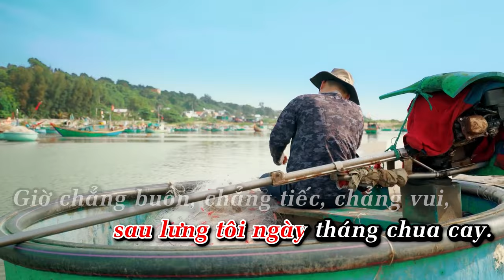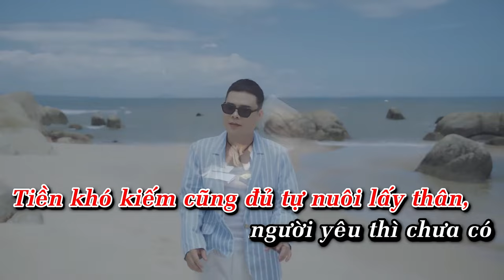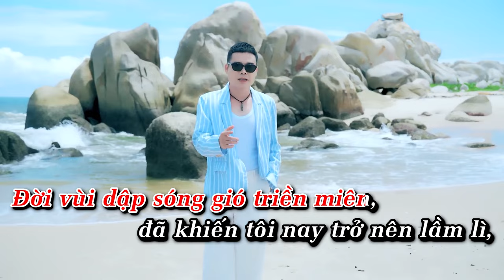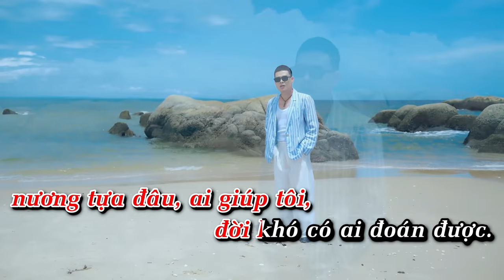ĐỜI KHÓ CÓ AI ĐOÁN ĐƯỢC - TỐNG GIA VỸ | KARAOKE TONE NỮ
ĐỜI KHÓ CÓ AI ĐOÁN ĐƯỢC
Composer: Tống Gia Vỹ
Director by: Luân Nguyễn
Produce: Mỹ Tiên
Assistant Director: Công Hoài
DOP & Camera Operator: Minhhee
Editer: NG.Vminh
Music arranger: Nboro Studio
Recording and mixing mastering: Nboro Studio
Photo: Hai Phan
Design: Trương Triều Vỹ
Makeup: XiXi
Suport: Chương Bùi
Cast: Yến Nhi – Mỹ Tiên – Mc Nguyễn Hoàng - Công Hoài – Và một số diễn viên phụ khác.
Thanks Special:
- Cơ sở nước mắm truyền thống Dì Mười Tiếp – Phan Thiết.
- Gia đình anh Sáu khu cầu tàu Phan Thiết.
- Công Hoài FC Tống Gia Vỹ - Bình Thuận.
*** PRODUCTION BY: VietNew Entertainment.

Lời Bài Hát:
ST: Tống Gia Vỹ
Đời vùi dập sóng gió triền miên, đã khiến tôi nay trở nên lầm lì, bao bôn ba mà tôi trải qua, sau lưng tôi ngày tháng chua cay.
Giờ chẳng buồn, chẳng tiếc, chẳng vui, thấm thía chông gai đã qua nhiều rồi. Trong thâm tâm mình luôn khát khao, mong sao cho mai sau tốt hơn.
ĐK:
Niềm ước muốn nhỏ nhoi mà tôi ước ao, được chăm lo chăm sóc cho người thân tốt hơn, nhưng ai hay, tôi tổn thương, phận mình lo chưa xong, thực tế là không thể.
Tiền khó kiếm cũng đủ tự nuôi lấy thân, người yêu thì chưa có nhưng tuổi xuân đã qua, nương tựa đâu, ai giúp tôi, đời khó.. có ai đoán được.